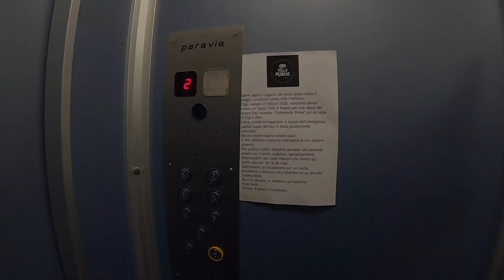CABARET DAL BALCONE [BALCOMEDY SHOW]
ABBIAMO FATTO UNO SHOW DAL BALCONE
nonostante la quarantena
abbiamo ancora voglia di fare live